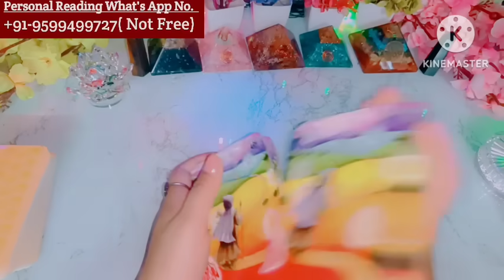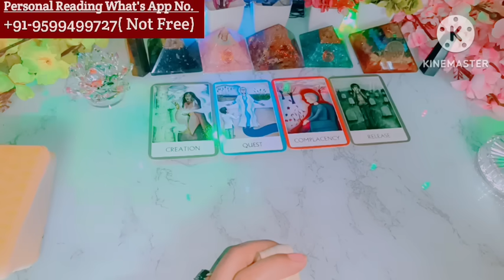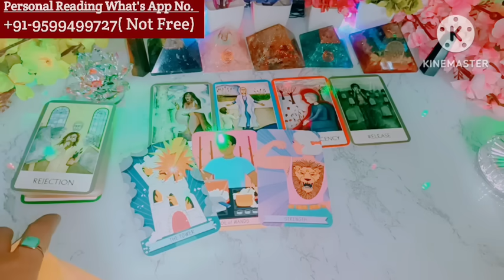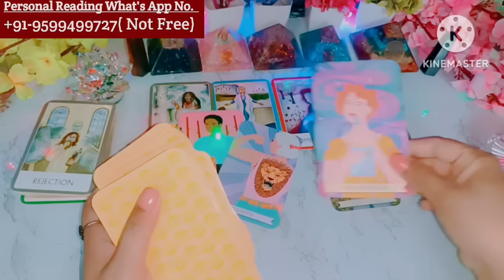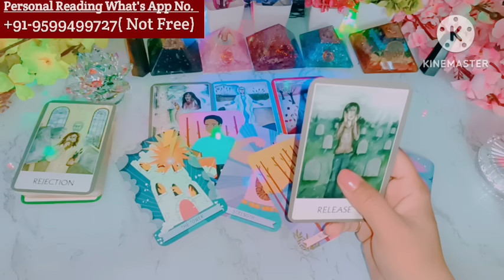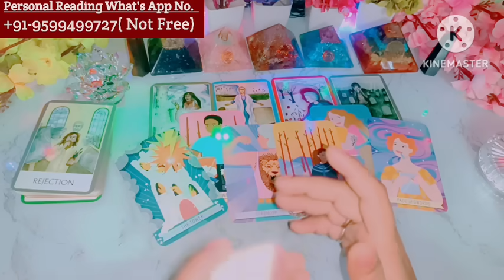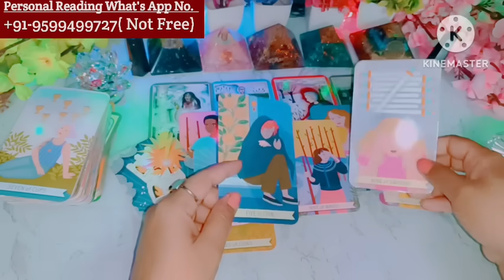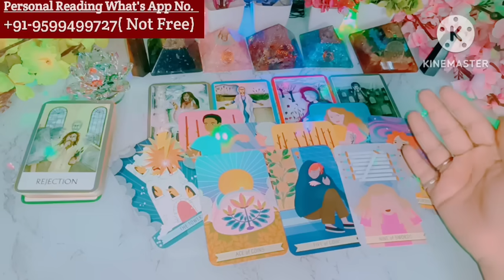Current Feelings Tarot Hindi💘Timeless Reading🌺Tarot 🥰Love Reading🌞Next Action🎯Today Tarot Reading